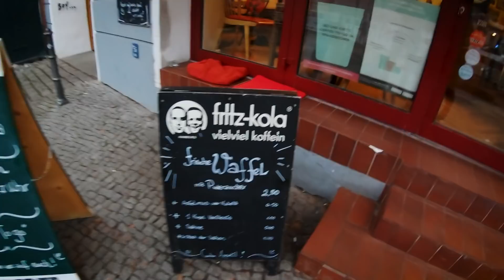Wir machen uns Dreckig! | GRAVEL DEEP DIVE | Tjorven Geschwindigkeit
Hey Partypeople!
Ich muss wirklich an dem Winkel der GoPro mal arbeiten, sieht hier und da noch nicht so aus wie ich das gerne hätte hoffe ihr könnt mit das verzeihen.
Die Tour war wirklich dreckig, ich bin da natürlich auch ein kleiner Dreckspatz und dive in jede Schlammpfütze rein hat aber mega Spaß gemacht. Kann die Tour warmstens empfehlen. Muss jetzt mal gucken was ich in Zukunft für euch mache durch die verschärften corona regeln kann ich nicht soweit aus Berlin raus fahren, naja mal sehen. Hoffe euch hat das Video Spaß gemacht.

Hoffe ihr konntet hier und da etwas lachen!
Viel Spaß mit dem Video!